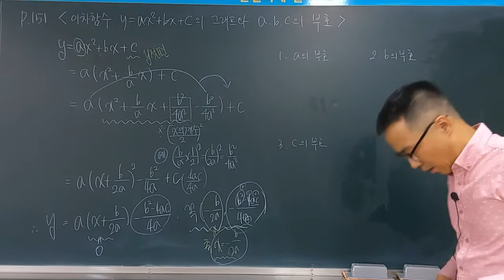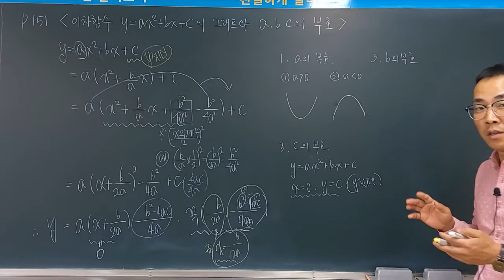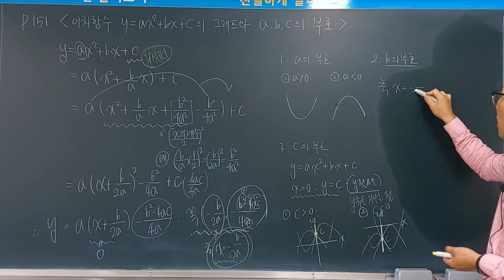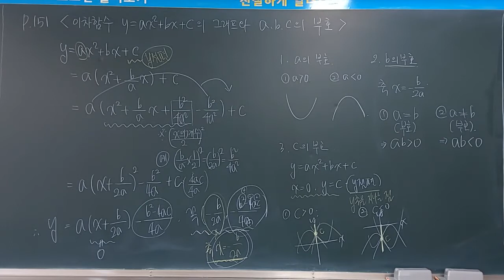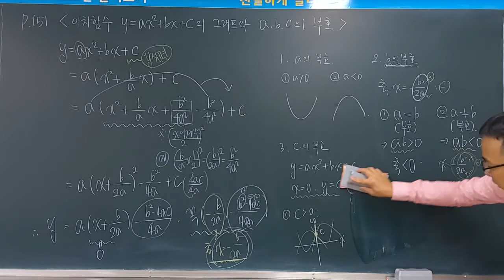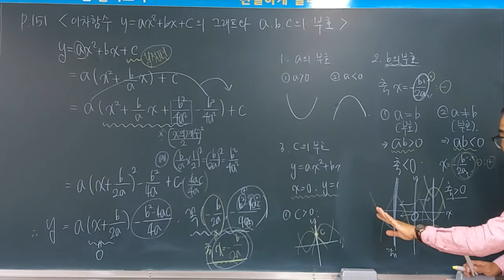이차함수의 그래프와 a,b,c의 부호(2)